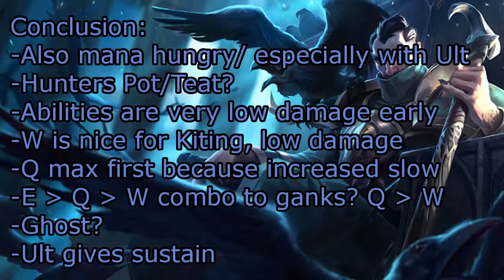Swain Jungle Clear Practice (League of Legends Patch 6.16)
League of Legends is a free-to-play multiplayer online battle arena, real-time strategy video game developed and published by Riot Games.

I was going to make a Hearthstone video but my mic sucks ;-;
Swain is pretty fun, but i feel like he needs a tear very early on.

I got you phone guys!
Blue: 0:10
Red:  2:12
Item: 4:20
Drag: 5:48
Conc: 6:24
Keep in mind these are done without a leash :)
In these videos i show you the jungling starts of various League of Legends champions in a custom game. I do both blue and red side clears, and i try to get both buffs in the clear (As in if i start blue side in the clip I end killing red buff before changing clips).  Then i'll show you the clearing with the jungle item before some of my conclusions on the champion based on the practice.

Current Schedule:
if (day = Wed, Thurs, Fri) { League/Hearthstone videos}
else { bonus videos}

For game design discussion, and a great small community:
I visit it daily so definitely come check it out!